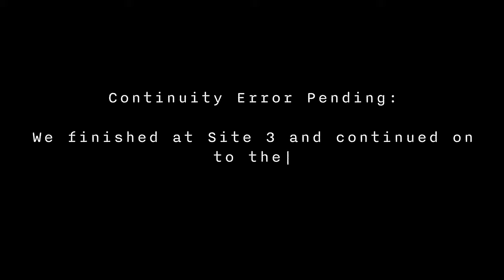FLYING KAYAKS FOR THE SICKOS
We head up to the mountains with the helicopter to do some Snow-Kayaking with the @Sickos . Epic Day and Epic weather to pioneer heli-snow-kayaking!

00:00 Intro
02:35 First Run Setup
05:10 First Run
06:06 Second Run Set Up
07:08 Second Run
07:45 Third Run Scouting Flight
08:54 Third Run Setup
09:50 Third Run
11:23 Summit Stop
12:48 Sled Longlining
14:08 80s B Roll
17:06 Outro

This is a new dive into vlogging to showcase the views and commercial work we do with helicopters in the mountains of southern British Columbia. Follow along for the journey!